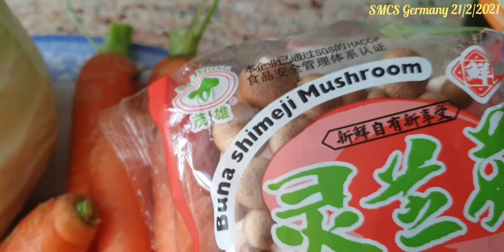CÁCH LÀM BÒ BÍA CHAY RẤT NGON VÀ DỄ, ĐỎ ĐẸP TỪ ĐẬU HŨ KHÌA XÁ XÍU.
BÒ BÍA CHAY NGON TUYỆT HẢO.